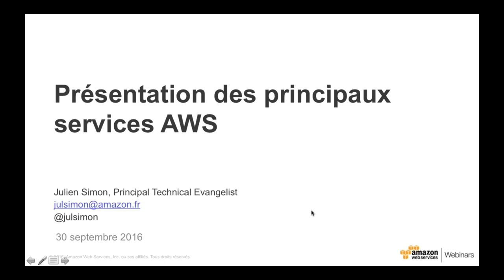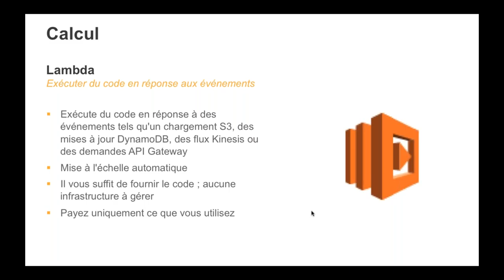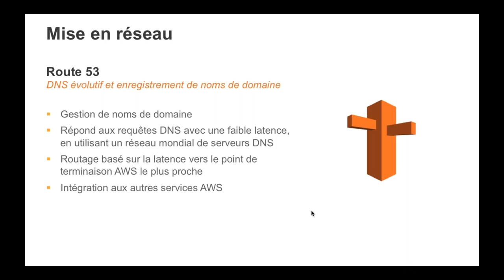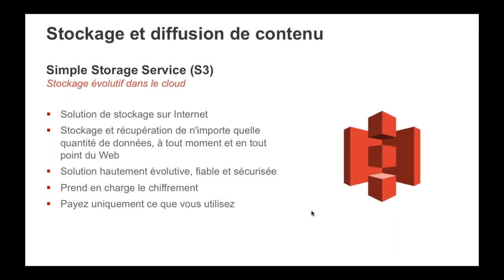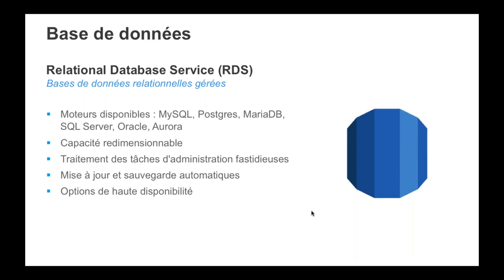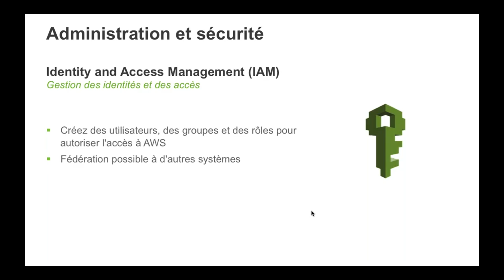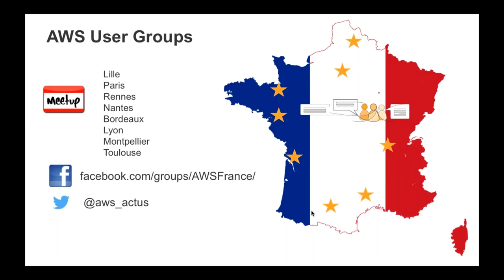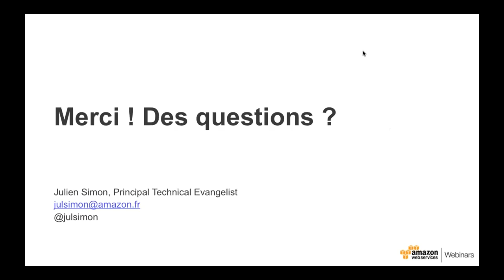Aperçu des services AWS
Webinaire AWS, 30/09/2016 : EC2, Elastic Beanstalk, ECS, Lambda, S3, Glacier, EBS, Storage Gateway, Snowball, VPC, IAM, Cloudwatch, RDS, DynamoDB